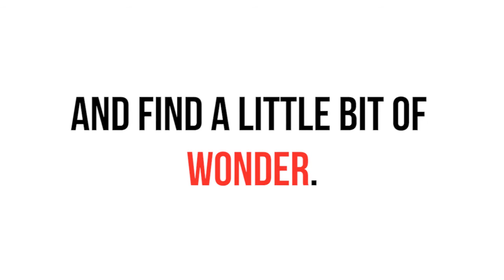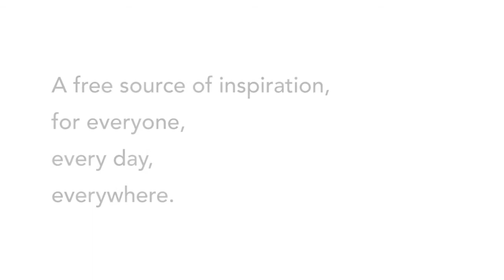Street Wisdom World Wide Wander 2018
Some highlights from the World Wide Wander 2018. 50 volunteer-led events in 20 countries around the world in 3 days.